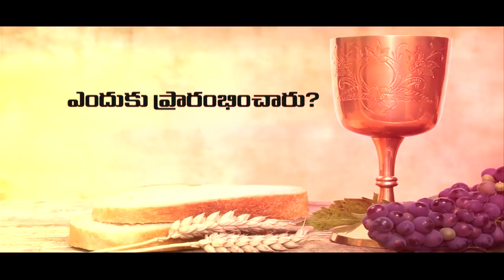ప్రభురాత్రి భోజనం ఎవరు , ఎప్పుడు , ఎవరితో , ఎందుకు ప్రారంభించారు? || 07- Oct-2018 || CALVARY TEMPLE